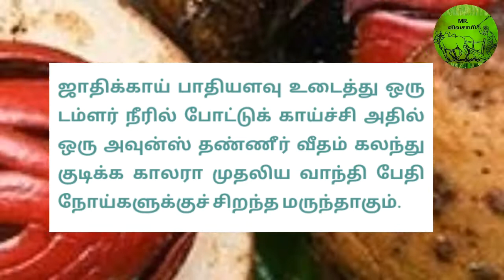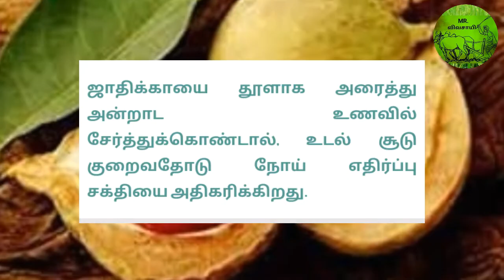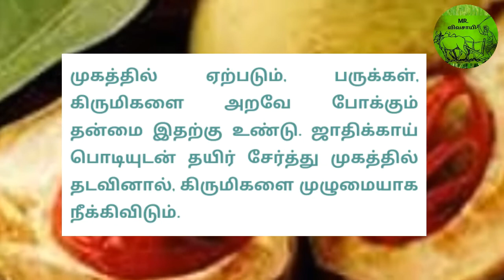ஜாதிக்காயின் மருத்துவ குணங்கள் | MR.VIVASAYEE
ஜாதிக்காயின் மருத்துவ குணங்கள்

ரத்தத்தில் கொழுப்பைக் குறைப்பதிலும், வெள்ளை அணுக்களில் ஏற்படும் ரத்தப் புற்றுநோயைத் தடுப்பதிலும்கூட ஜாதிக்காய் செயலாற்றுகிறது' என்கிறது தாய்லாந்தில் நடைபெற்ற ஆய்வு முடிவுகள்.